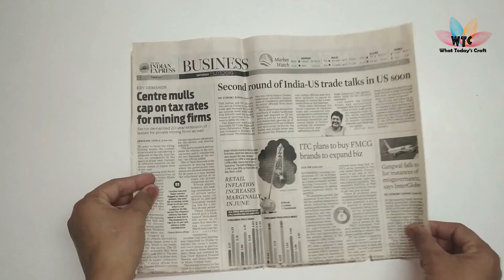How to Make Newspaper Waist Belt | Newspaper Craft |DIY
In this video, I am going to show you how to make Waist Belt using Newspaper. Hope you will enjoy this video.

Materials Used:

Newspaper
Worn School Shoe Buckle / Worn Waist Belt Buckle
Acrylic Paint
White Glue